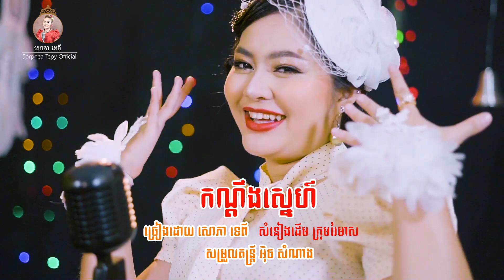កណ្តឹងស្នេហ៏ - សោភាទេពី | Sorphea tepy - Official video